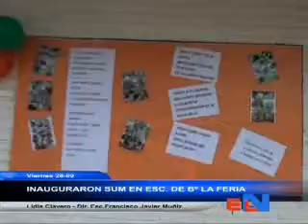INAUGURARON SUM EN ESCUELA DE Bº LA FERIA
Con la Directora de la Escuela Francisco Javier Muñiz de barrio La Feria Lidia Clavero estuvimos dialogando quien nos dio detalles.